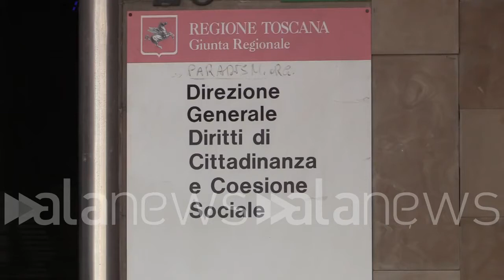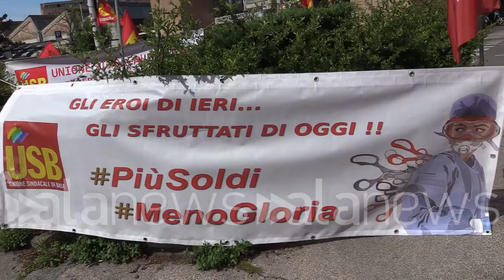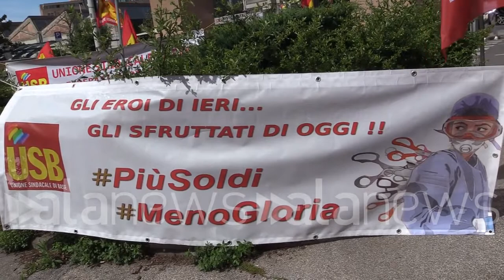Firenze, sciopero dei sindacati della sanità: "Il sistema qui ha fallito"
Stefano Corsini, Usb: "Abbiamo pagato la mancanza di una medicina territoriale"

CRONACA (Firenze). I sindacati di base dei servizi sanitari hanno scioperato a Firenze davanti alla sede dell'assessorato regionale alla Sanità. "Il sistema qui è fallito" ha spiegato Stefano Corsini, Usb di Firenze. "La mancanza di una medicina territoriale, il depotenziamento costante che c'è stato nei servizi di prevenzione. È diventato incontrollabile quando il virus è iniziato a dilagare, si è visto nelle difficoltà di tracciamento. È una giornata di sciopero che Usb ha proclamato per il settore pubblico e privato e per il settore socio-sanitario. La pandemia ha messo a nudo quanto è stato devastato negli anni il servizio sanitario nazionale". Rossella Carella, Oss presso l'ospedale Cisanello di Pisa: "A distanza di un anno nulla è cambiato in termini di organizzazione e di assunzioni. Anche quest'anno abbiamo visto le sale di rianimazione saturate, il taglio dei posti letto, chiusura di ambulatori, grosse difficoltà nel lavoro dei reparti no covid. Abbiamo richiesto una sorta di fondo di risarcimento per premiare tutti quei lavoratori chiamati d'urgenza per il Covid. Questa cosa ci è stata negata. Serviva un piccolo riconoscimento, anche simbolico". (Emanuele De Lucia/alanews)